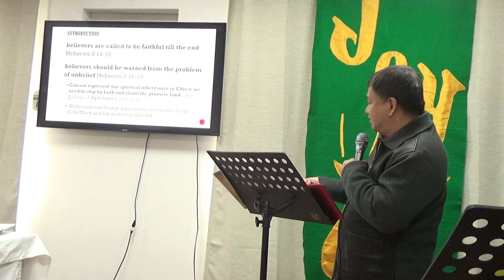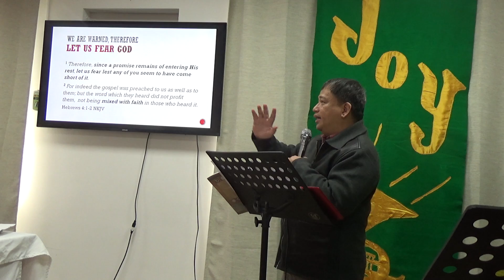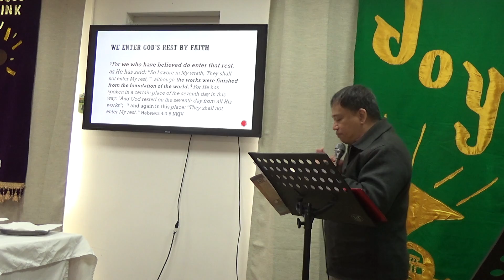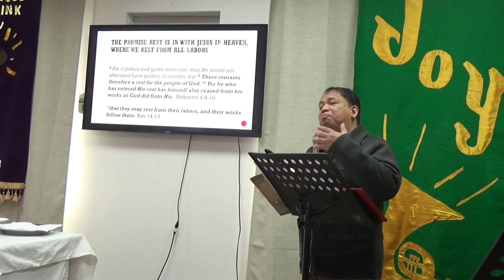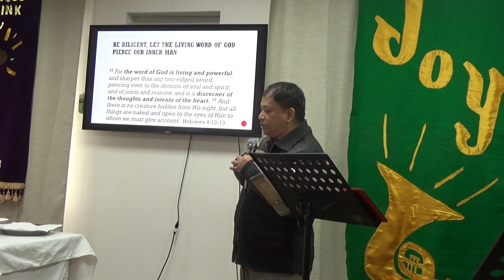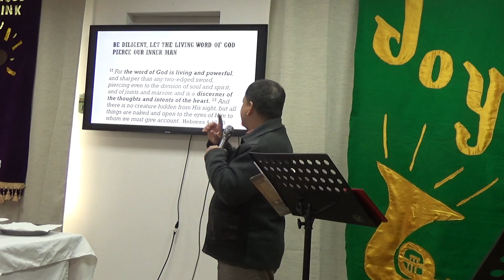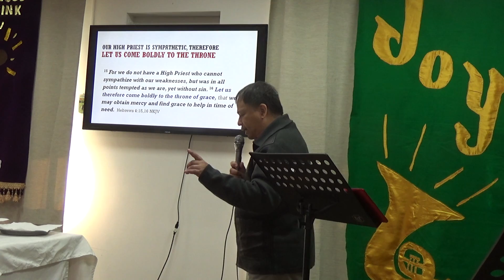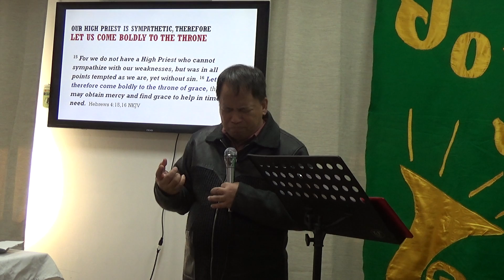JESUS gives rest that lasts